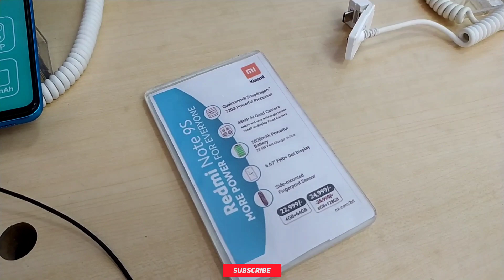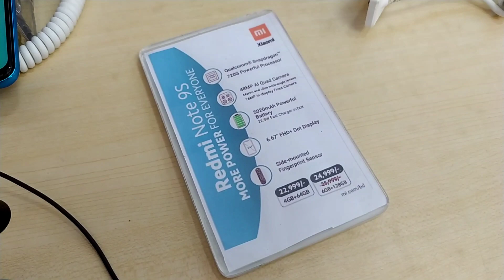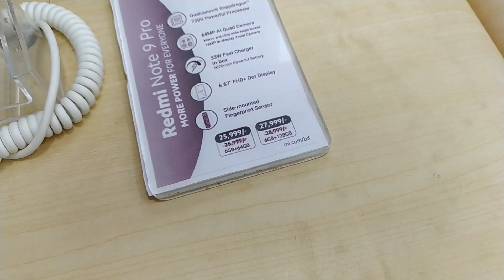Redmi Phone Price in BD | Redmi মোবাইলের বর্তমান দাম জেনে নিন | New Redmi Mobile Phone In BD|Ahvlogs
Shop Name: New Amin Smart Zone
Shop Address: Block-A, Road-7, Plot-37, Mirpur-12, Dhaka-1216

Are you hungry?And looking for some fresh and qualityfully foods?

Smart Watch In Lowest Price 😍| কম দামে মনের মত Smart Watch🔥 | Recent Price Of smartwatches 2020 | Ah

Office Chair পাবেন কম দামে l Buy Office chair in cheap price l Chair Price In Bangladesh l AhVlogs

Thank you so much for your support and stay blessed and stay safe.
Allah hafez.